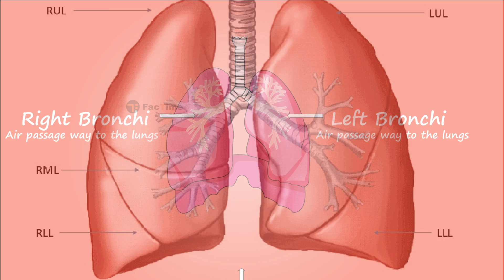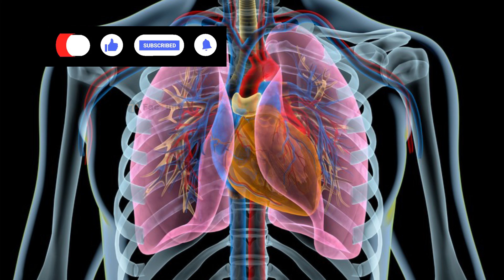Surprising facts about Lungs | Stop Breathing? | Brain controls the lungs | FacTime | Lung facts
Our lungs are one of the most important organs in your body, but how much do we really know about them? We are aware that lungs are used for breathing, but beyond this, there is little knowledge out there.

Fact 1
Feel like you never stop breathing? That’s because you don’t! The average person breathes on average 13 pints of air per minute.

Fact 2
Human lungs are not symmetrical.  The right one is slightly larger than the left, and you’re designed like this because of the heart. The right lung has three lobes, while the left lung only has two. This contributes to the variation in size of both your lungs.

Fact 3
Your lungs are controlled by the brain. Your brain tells your lungs how much to inhale or exhale.

Fact 4
It’s possible to live a healthy life with just one lung.

Fact 5
A very unique fact about lungs compared to other organs is that they can float on water. No other organ in your body has the ability to do this.

Fact 6
Think your lungs are just small organs sitting somewhere inside your chest? The lungs are actually quite huge, and if you spread them out fully, they would cover an entire tennis court.

Fact 7
When you breathe, your body uses just 5% of the oxygen you’ve inhaled. The rest is exhaled and the cycle repeats.